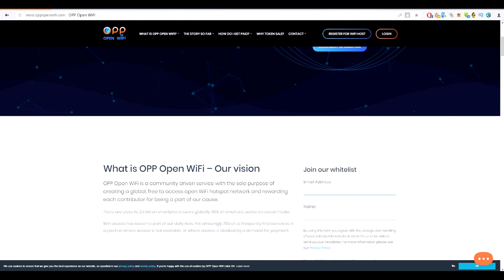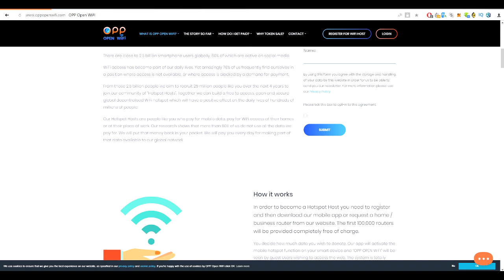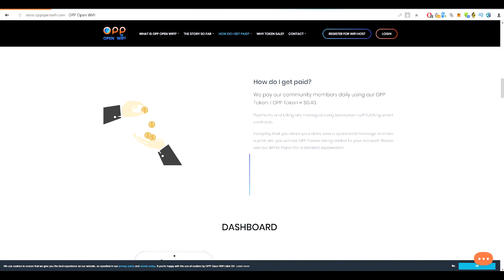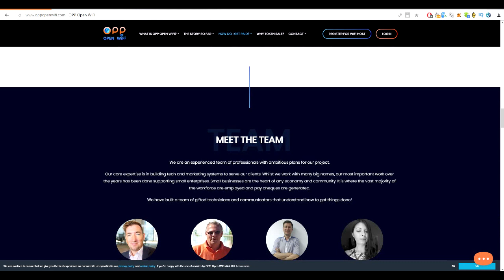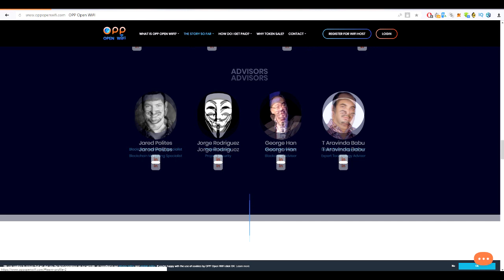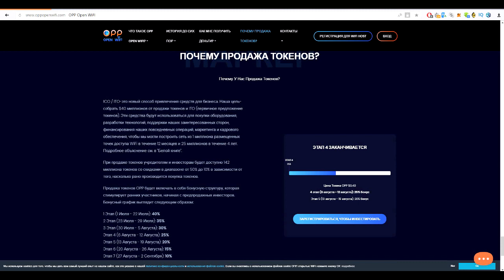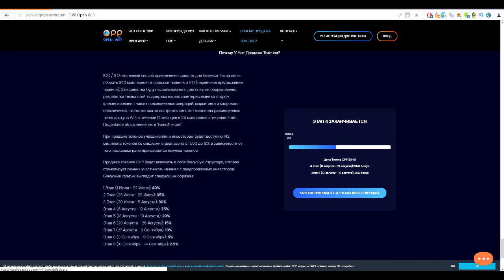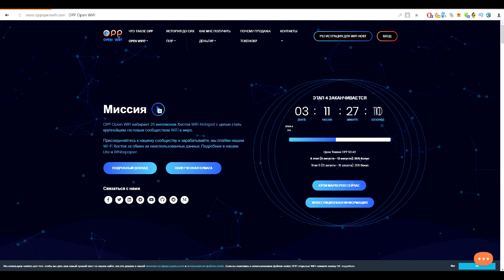Обзор проекта OPP Open Wifi